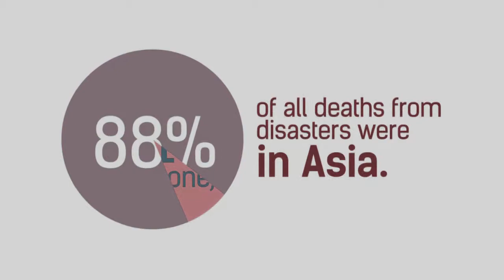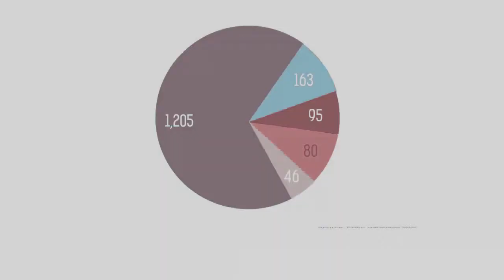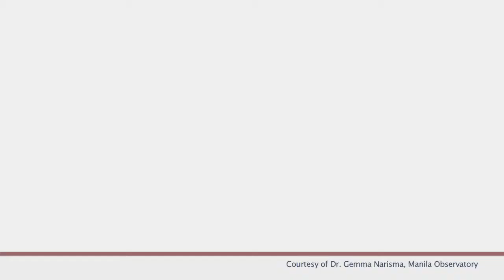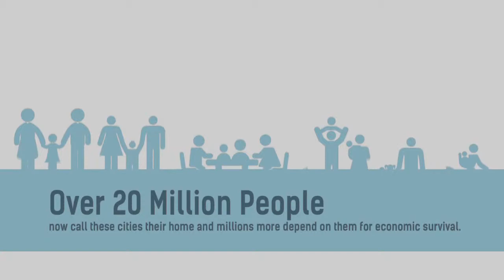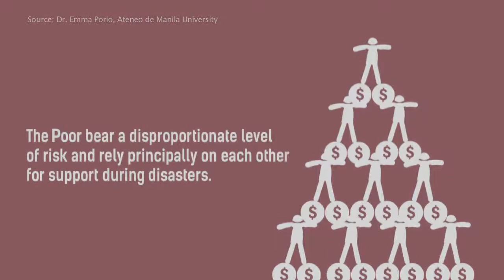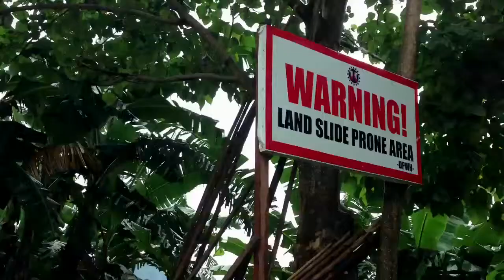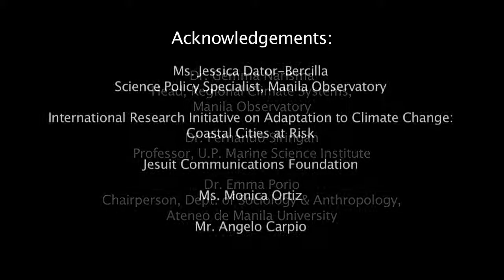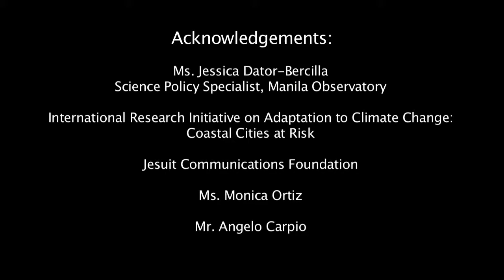MO FINAL JUL 4